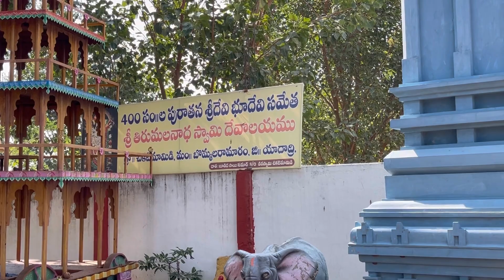400 సం।।ల శ్రీ తిరుమలనాధ స్వామి దేవాలయము